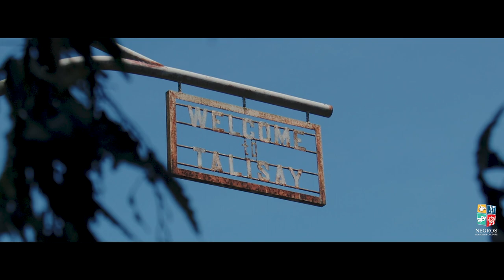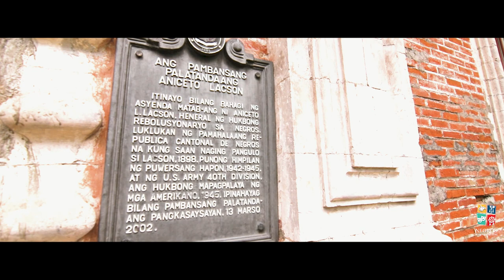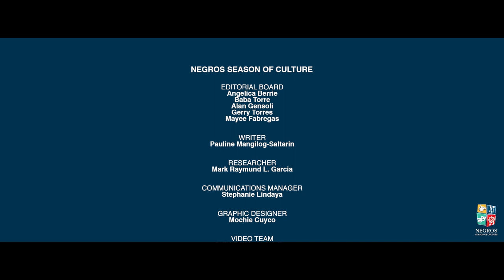Gen. Aniceto Lacson Ancestral Home – A National Treasure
Nestled within a grove of trees in Talisay City, Negros Occidental, stands the General Aniceto Lacson Ancestral Home, sometimes referred to as Casa Grande.  Although looking empty now, one is struck by the house’s evident style and grandeur.  Despite the loss of its roof in a typhoon in the 1970s and its woodwork showing signs of time’s relentless march, Casa Grande retains a remarkably stately perspective.

It is also a unique survivor of a pivotal moment in Philippine history.  Unknown to many, the General Aniceto Lacson Ancestral Home was the first Presidential house in the Philippines.